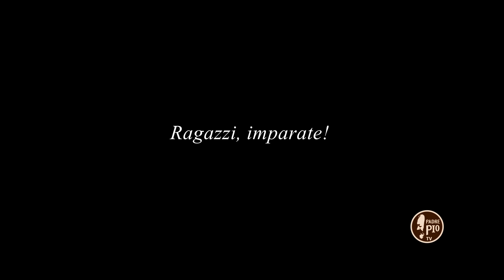Ragazzi, imparate! (Dritto al cuore 28 Febbraio 2021)